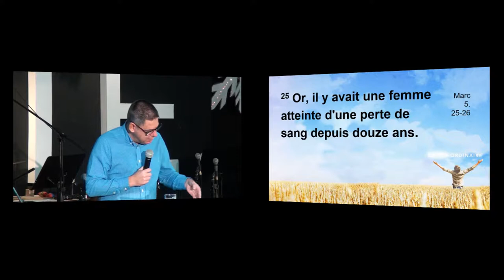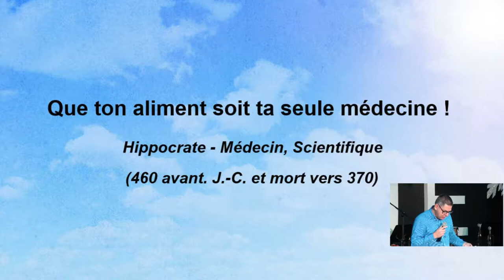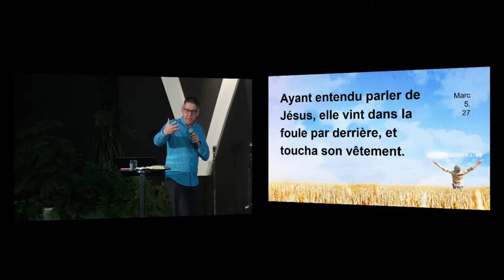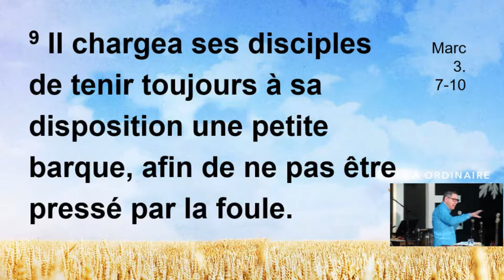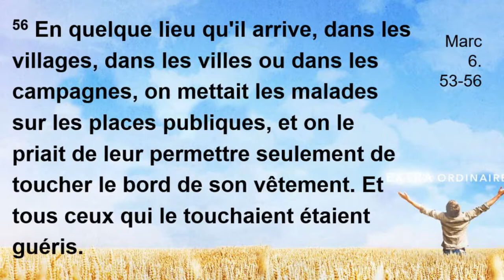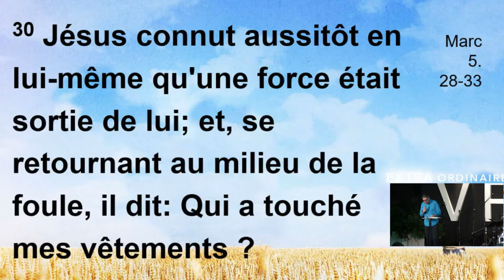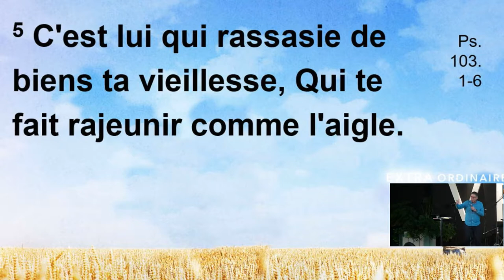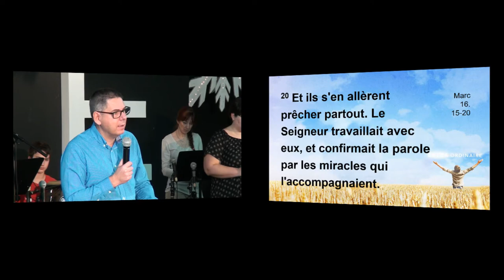Extraordinaire La guérison